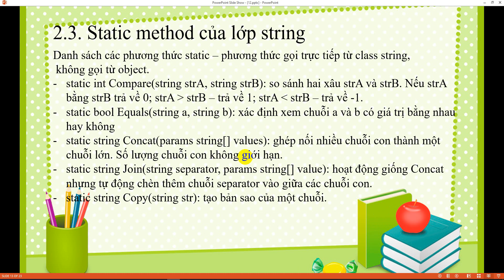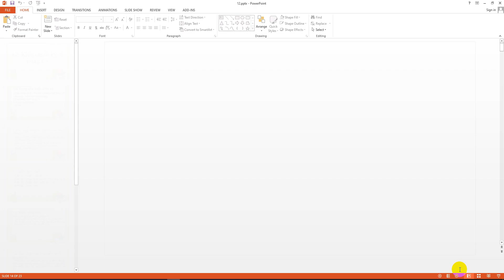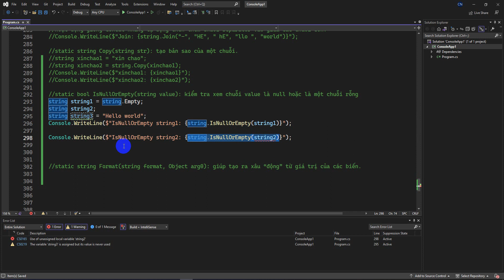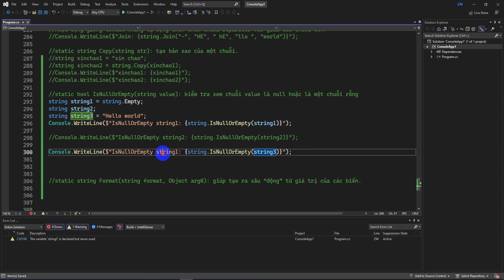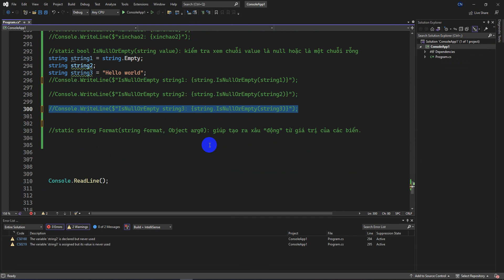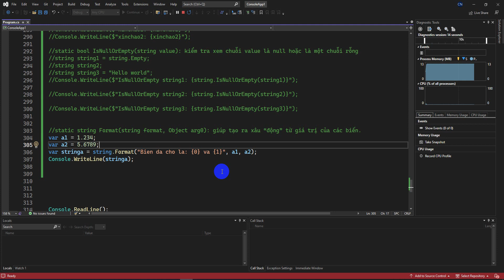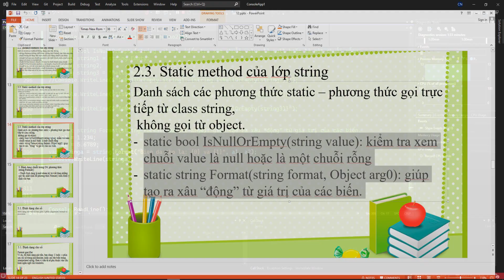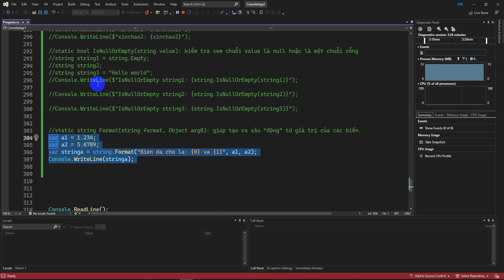#12 Chuỗi trong C# phần 7 (String in C# With Examples P7) | Lemon coder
0:00 Chém gió
0:12 Nhắc lại
0:35 Giới thiệu lý thuyết
1:12 Thực hành ví dụ
7:46 Kết quả ví dụ
8:40 Chú ý
11:10 Cảm ơn và hẹn gặp lại

➥  Xem quảng cáo để mình cùng uống cà phê

➥Chia sẻ Lập trình C# cơ bản - #12 Chuỗi trong C# phần 7 (String in C#  With Examples P7)  | Lemon coder

➥Đây là video theo quan điểm cá nhân của mình, các bạn xem góp ý nhé!!!